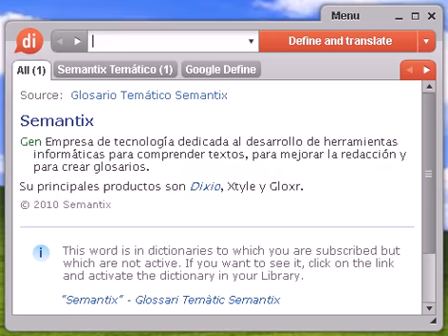Definición de parrafada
parrafada, diccionario, define, definir, significado, español, castellano, Dixio, parrafadas